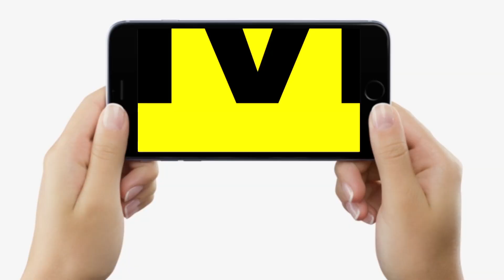Nitin Nabin का बड़ा बयान, सबके सामने कहा- CM Nitish ही हैं Begusarai मामले के दो/षी, सुन लीजिए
Nitin Nabin का बड़ा बयान,  सबके सामने कहा- CM Nitish ही हैं Begusarai मामले के दो/षी, सुन लीजिए | Bihar News | LiveCities